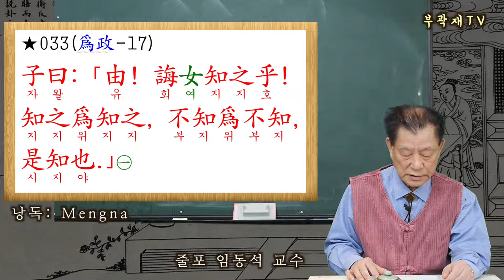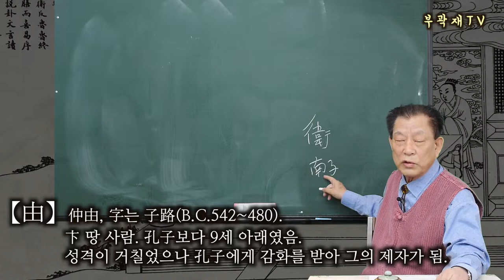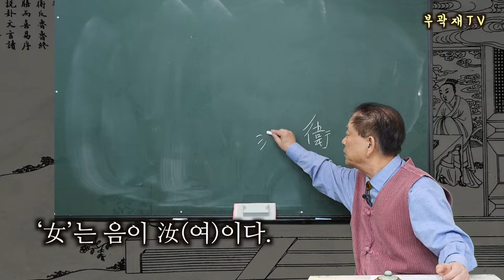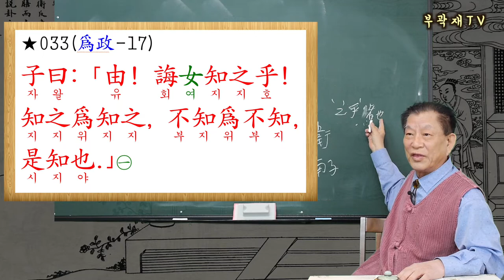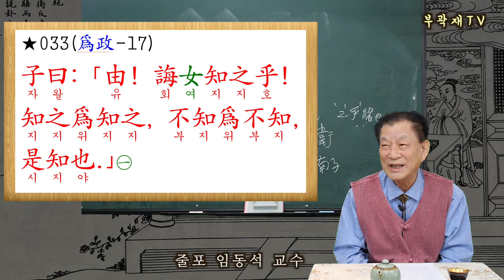【논어강독】 033/499_위정편 17장!" "앎이란 무엇인가?"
“유(由)야! 너에게 앎이란 무엇인가를 깨우쳐주마! 아는 것을 안다고 하고 모르는 것은 모른다고 하는 것, 이것이 곧 앎이니라.”

【由】仲由, 字는 子路(B.C.542~480). 卞 땅 사람. 孔子보다 9세 아래였음. 성격이 거칠었으나 孔子에게 감화를 받아 그의 제자가 됨. ≪史記≫에 “仲由字子路, 卞人也. 少孔子九歲. 子路性鄙, 好勇力, 志伉直, 冠雄雞, 佩豭豚, 陵暴孔子. 孔子設禮稍誘子路, 子路後儒服委質, 因門人請爲弟子”라 함.
【知】≪荀子≫(子道)에 이를 引用하고 “言要則知, 行至則仁”이라 하였음. 한편 맨 끝의 ‘知’는 ‘智’(지혜, 슬기로움)로 보는 견해도 있음.

◈集註
033-①
○女, 音汝.
○由, 孔子弟子, 姓仲, 字子路. 子路好勇, 蓋有强其所不知以爲知者, 故夫子告之曰: ｢我敎女以知之之道乎! 但所知者則以爲知, 所不知者則以爲不知.｣ 如此則雖或不能盡知, 而無自欺之蔽, 亦不害其爲知矣. 況由此而求之, 又有可知之理乎!
○‘女’는 음이 汝(여)이다.
○‘由’는 孔子 弟子로 姓은 仲이며, 字는 子路이다. 子路는 용맹을 좋아하여 아마 모르는 바를 억지로라도 안다고 우긴 것이 있었을 것이다. 그 때문에 夫子께서 “내 너에게 知之之道를 가르쳐 주마! 오직 아는 것만 아는 것으로 여기고 모르는 바의 것은 모른다고 여기는 것이다”라고 일러 준 것이다. 이와같이 하면 혹 모두 다 이해할 수는 없을지라도 스스로 속이는 폐단은 사라질 것이며, 또한 그 아는 것에 대하여서는 해가 되지는 않을 것이다. 하물며 이런 방법으로 앎을 구하고 있고 게다가 何知之理(앎이 무엇인지 아는 이치)까지 있음에랴!